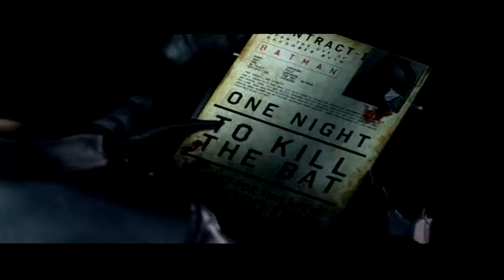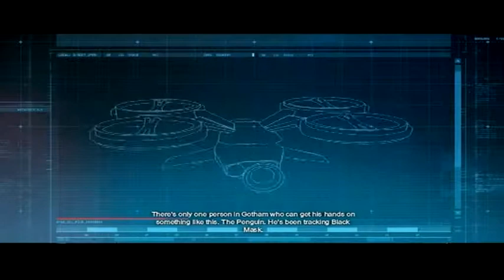Batman: Arkham Origins Walkthrough Episode 1 [PS3 - No Commentary]